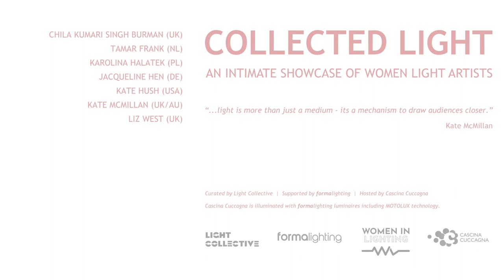Collected Light - Kate McMillan